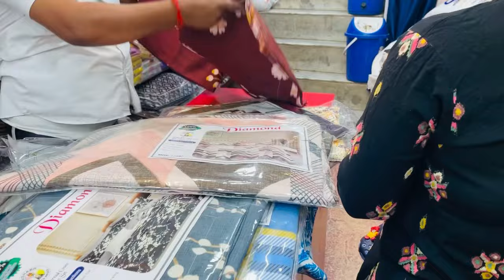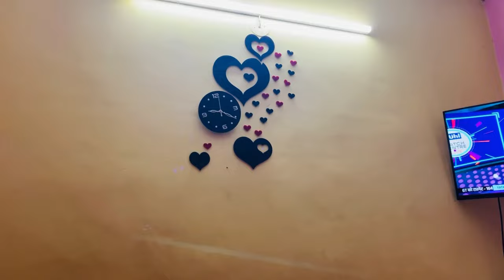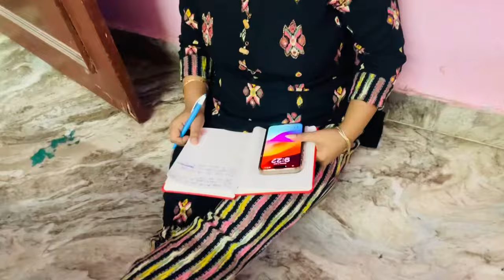🤗देखो कोमल ने अपने घर को सजाने के लिए क्या-क्या ख़रीदा ❤️